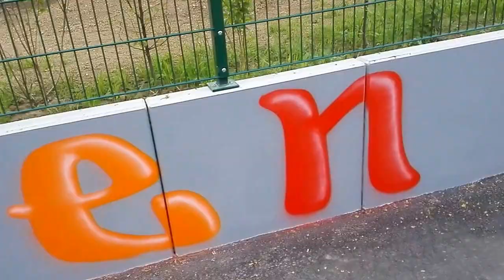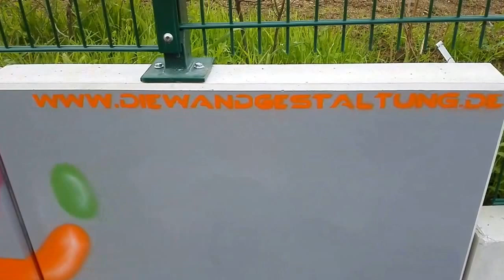Eine Welt Kindergarten Wiesloch Graffiti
Eine Welt Kindergarten Wiesloch Graffiti 50m lang.
Gestaltet von Marco Billmaier.